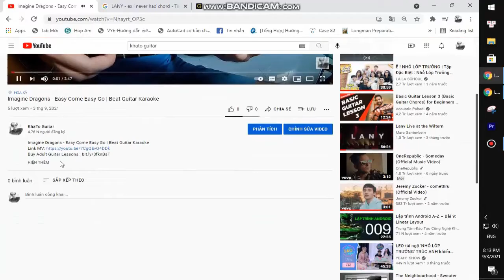Taylor Swift - Starlight | Karaoke Instrumental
Thank you very much my friends. Taylor Swift - Starlight | Karaoke Instrumental
Today, I will share with you Taylor Swift - Starlight | Karaoke Instrumental